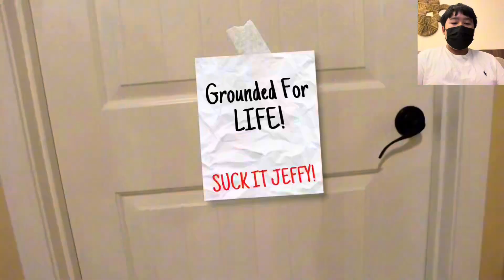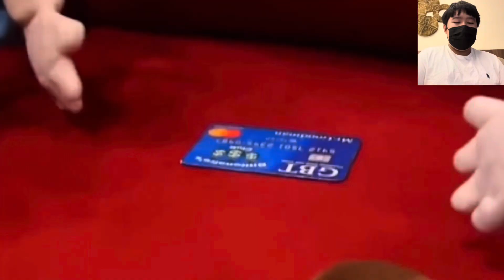SML YTP: Jeffy’s Ball Pit Prank! REACTION | IT’S JUST A PRANK BRO… | WilliamReacts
MY BLOCKED VIDEOS THAT ARE INNOCENT:
1. Lets React to: Jimmy Fallon, The Roots & The Super Mario Bros. Movie Cast Sing the Super Mario Bros. Theme Song
MY BLOCKED VIDEOS THAT ARE INNOCENT FOR SOME COUNTRIES:
1. Lets React to: Jeffy Sings “I Want It That Way” ft. Junior & Cody (AI Cover) (Russia)
2. Jeffy - Beggin’ (AI Cover) REACTION | I’M BEGGIN… | WilliamReacts (Russia)
3. Jeffy - My Heart Will Go On (AI Cover) REACTION | WilliamReacts (Russia)